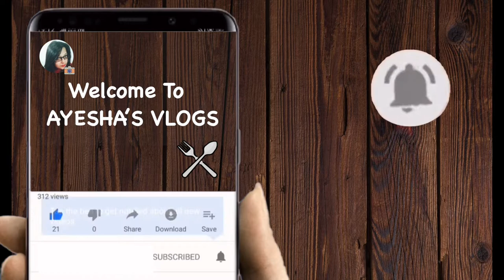PASTA | AYESHA'S VLOGS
Ingredient
Pasta - 2 cups
Onion - 1 pc
Green chilli - 4/5 pc
Tomato sauce - 1 tbs
Mayonnaise - 1-1/2 tbs
Oil - 1/2 cup
Black pepper salt - 1/2 tbs
Red chilli flakes - 1/2 tbs